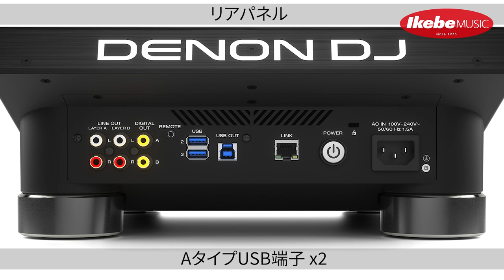【DENON DJ】SC5000Mのご紹介！#2【DJ機器専門店 パワーDJ's 渋谷】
#2 USB端子&メディアについて / 回転式7インチ・マルチタッチ・ディスプレイ搭載の高音質プロフェッショナルDJメディア・プレーヤー！

本体のファームウェアアップにより、rekordboxプレイリストの読み込みにも対応した高音質DJマルチプレーヤーのご紹介です。
クラブ現場での使用を想定して用意された多彩な機能は新しいDJパフォーマンスを可能にします！
ぜひPower DJ's店頭でもお試しください！